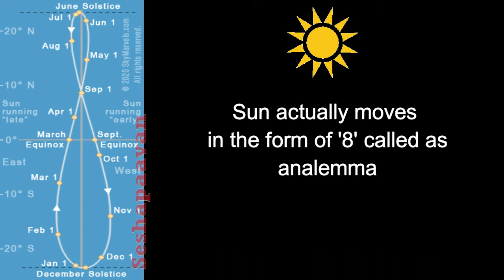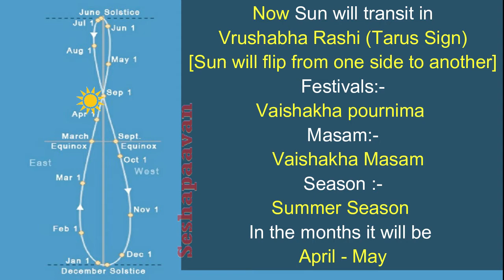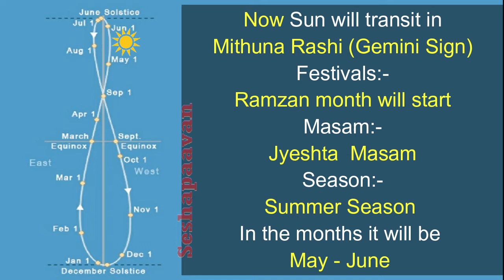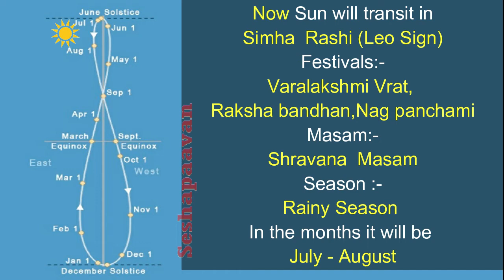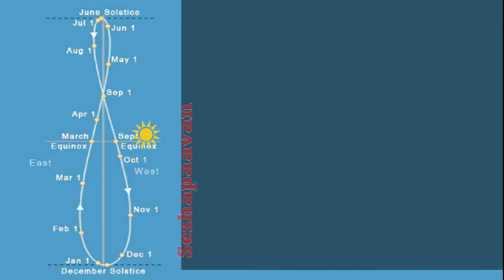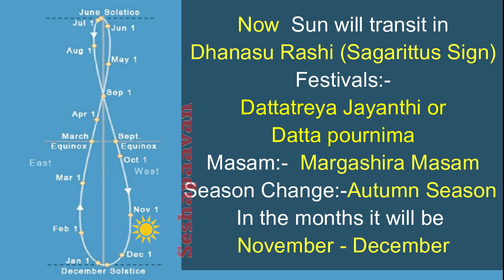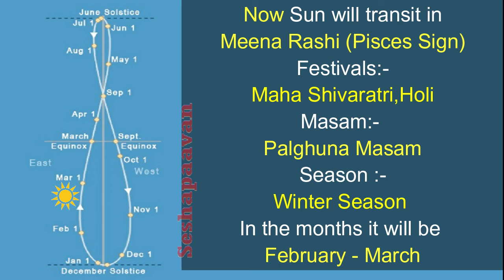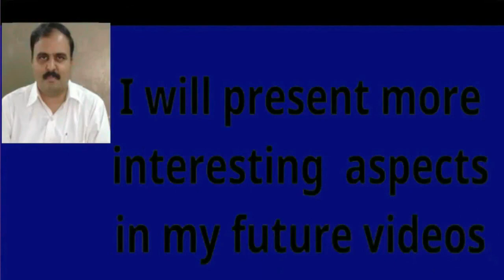Analemma of Sun | Explanation with Months, Festivals,Hindhuism,Zodiac Signs,Equinoxs,Solstices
Analemma of Sun | Explanation with Months, Festivals,Seasons ,Hindhuism,Zodiac Signs,Equinoxs,Solstices

Spritiual knoweldge